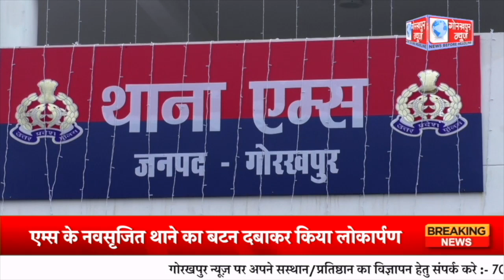GORAKHPUR NEWS 03.07.2023